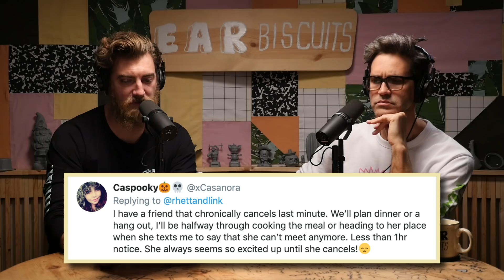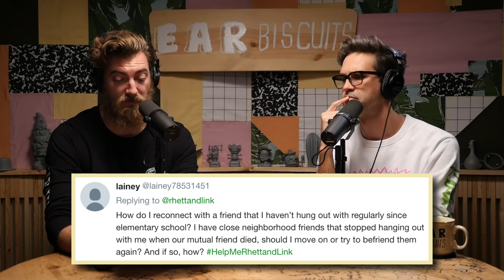Link’s Struggle with Friendship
Friendships are made of rap battles, deep dish pizza, and LED light piping. The guys talk about their takes on friendship, challenges they've faced, especially with long-distance friendships, and when to decide whether to let someone go on this episode of Ear Biscuits!